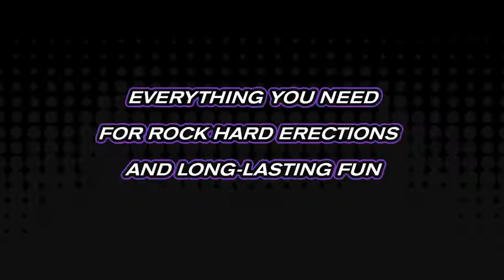Fantasy C Ringz Party Pack